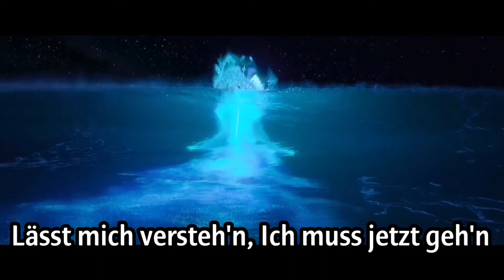Debby van Dooren - Ich bin bereit (Reprise/Aus "Vaiana")